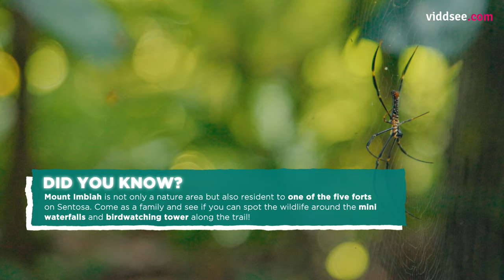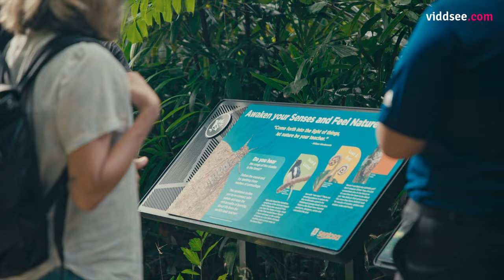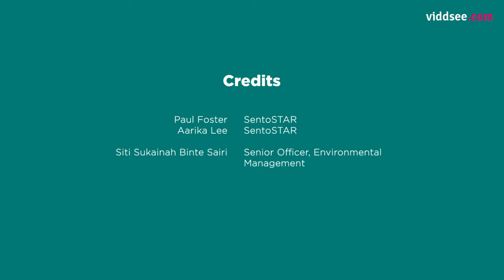Discovering Sustainable Sentosa Ep 3: Learn // Viddsee.com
Spot the hermit crabs, pistol shrimps & old sentinel trees at Sentosa with Paul Foster and Aarika Lee!

How does Sentosa preserve, conserve and protect Mother Nature? Join Paul Foster and Aarika Lee on a journey from forest, to beach, to coastline! The pair seek old sentinel trees along the Imbiah Trail before breaking for a delicious plant-based meal at Ola Beach Club. After a quick beach clean-up, they explore Sentosa's biodiversity-rich coastline with the Silosa Headland Intertidal Tour, where they spot hermit crabs, pistol shrimps, sea stars, onch slugs and more! At the end of the day, they reveal their results for the Mason jar challenge. Will they win the magnificent Grand Prize for sustainability?

In collaboration with @SentosaIsland

Directed by Eileen Chong, Viddsee Studios